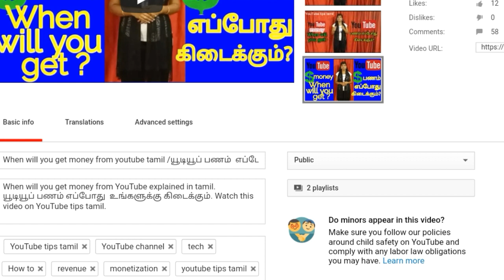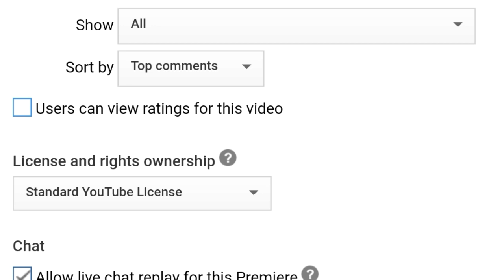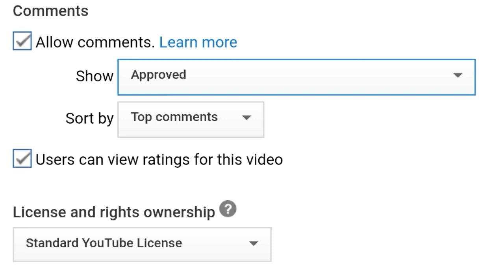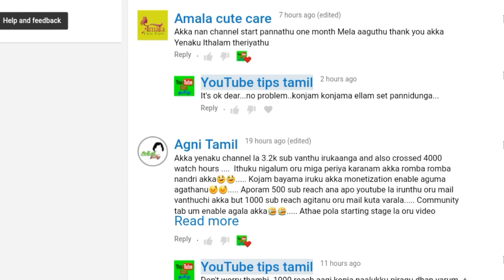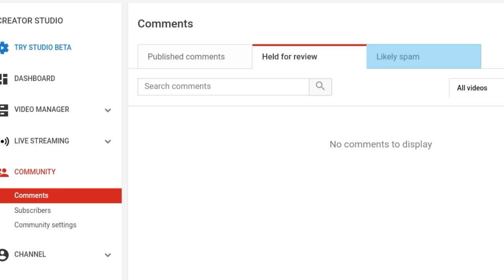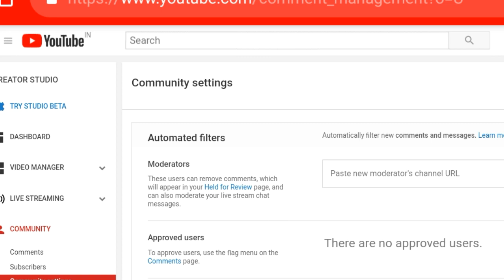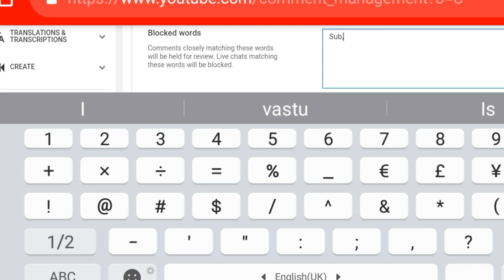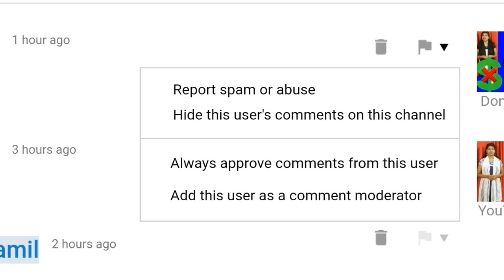How to block bad comments and dislike on youtube videos tamil / community settings tamil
How to block dislikes and bad comments on youtube videos explained in tamil.